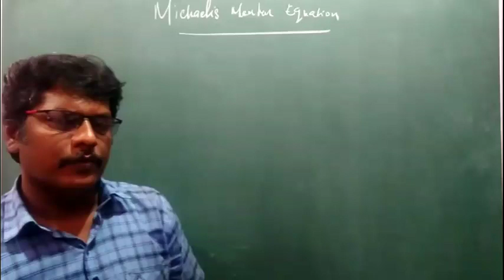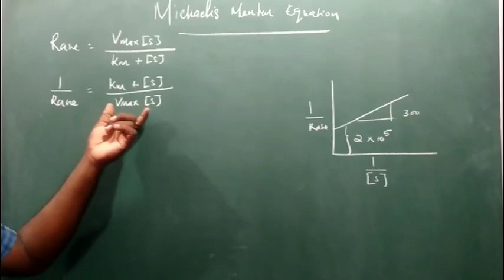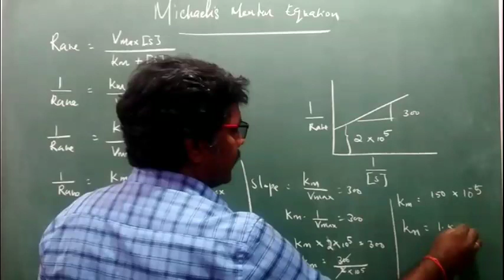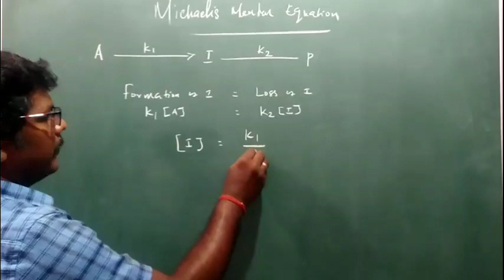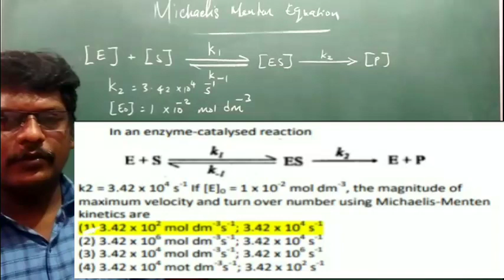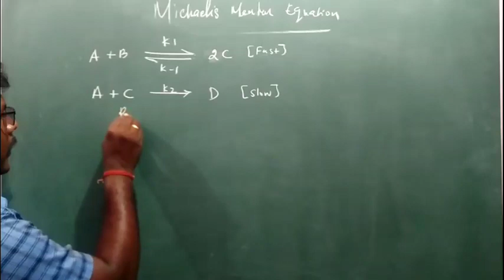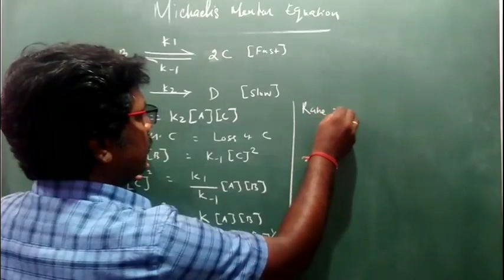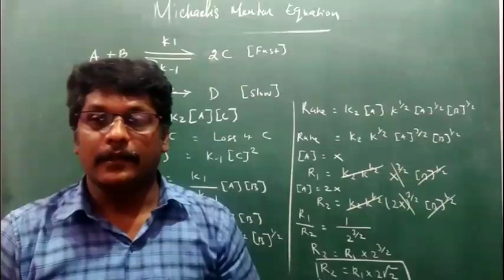Michaelis Menten Equation| Solved Problems| Dynamic Chemistry| Dr.Emy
Michaelis Menten Equation Explained